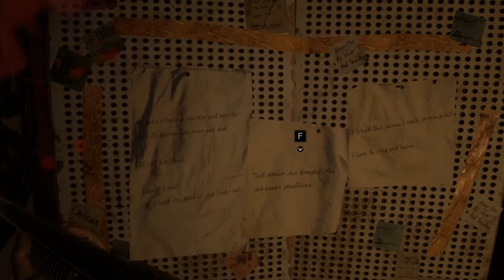Прохождение Resident evil 7 - Серия #4